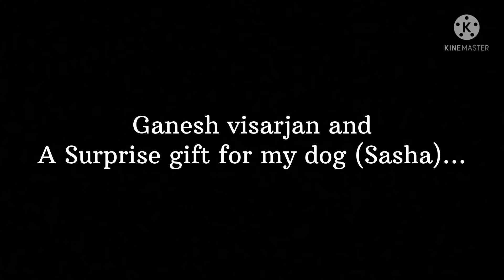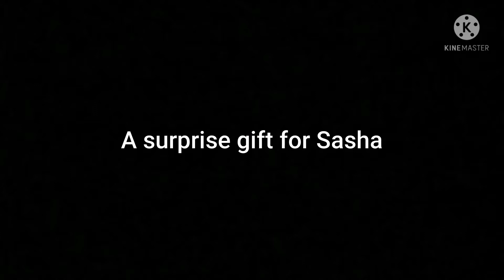Vlog - 9: A Surprise gift🎁 for my Dog 🐶...